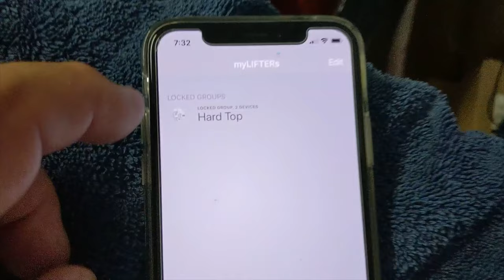Garage Smart Jeep Wrangler Hardtop Lift System